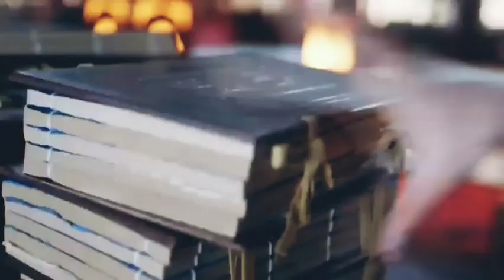Dynasty - Hurrem Sultan - Wu Zetian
Song - Dynasty
Series: Muhtesem Yuzyil, Legend of Wu Meiniang